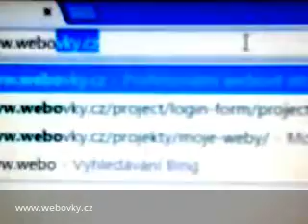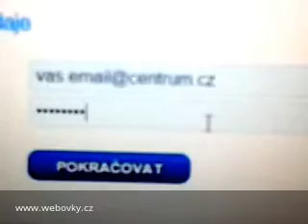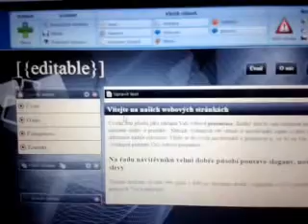jak založit internetovu stránku